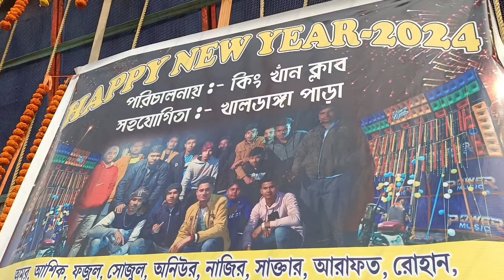পাওয়ার মিউজিকের ডায়নামিক সেটাপের আসল রহস্য কি 🤔🤔 সাথে বড় সেটাপের ধামাকাদা রোড শো Power Music 🔥🔥